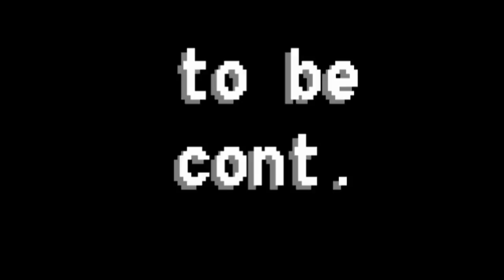Lets Play CUPHEAD With Metal! Ep. 2